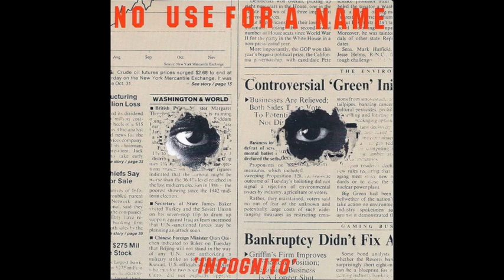No Use For A Name – Incognito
1. DMV
2. Sign The Bill
3. It Won't Happen Again
4. Hail To The King
5. Weirdo
6. Truth Hits Everybody
7. Felix
8. Noitall
9. I Detest
10. Puppet Show
11. Record Thieves
12. Power Bitch

released on New Red Archives in 1991